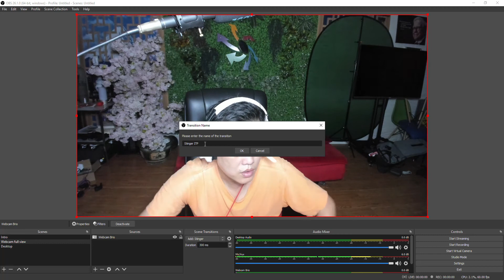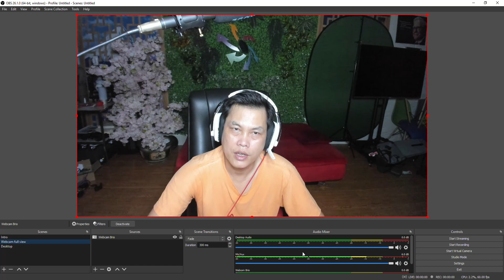Chuyển cảnh Stinger trong OBS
Chuyen canh stinger trong obs